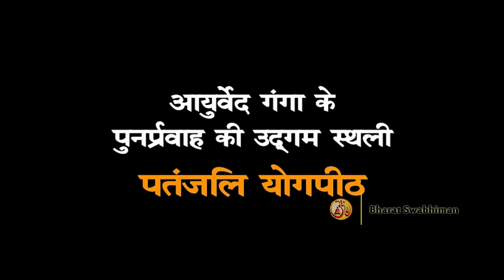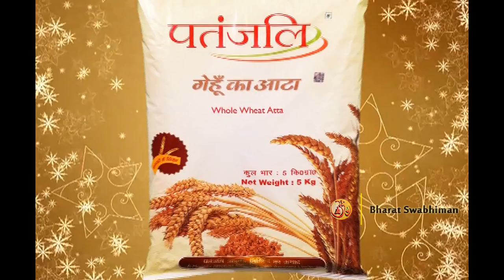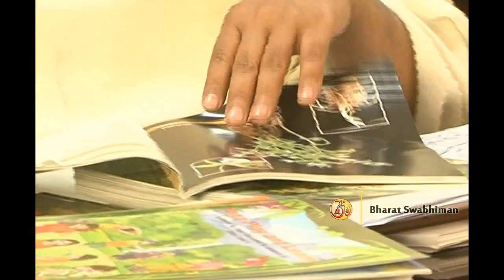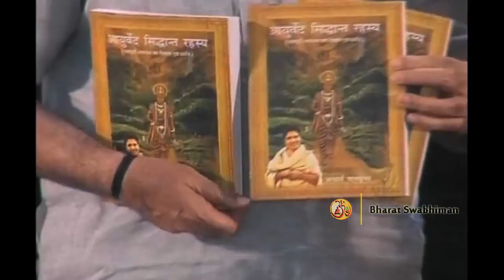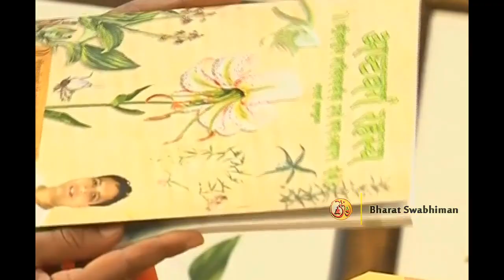Acharya Balkrishan : A Long Distance Runner (Part1)